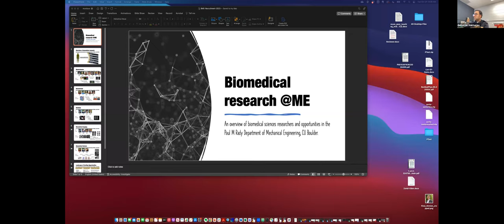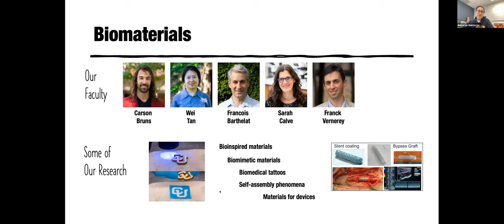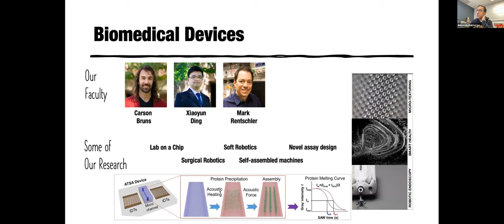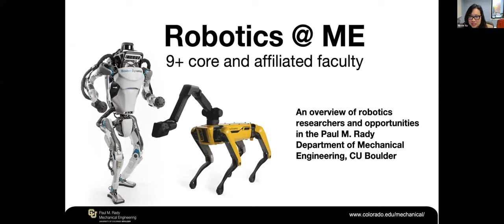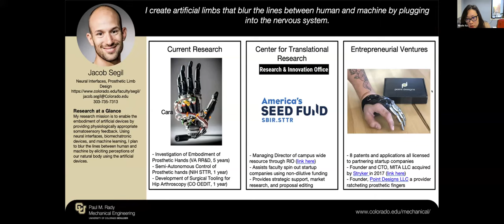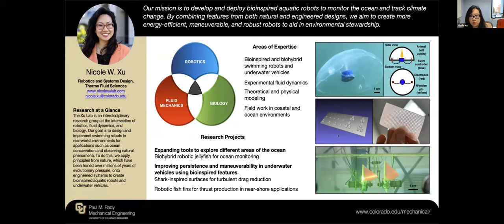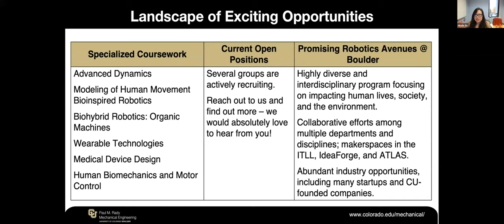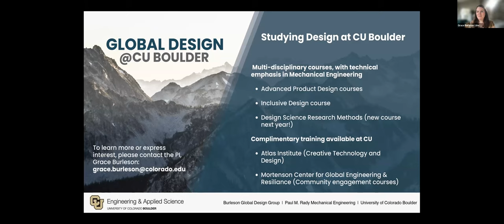Biomedical, robotics and design research in the Rady Department of Mechanical Engineering